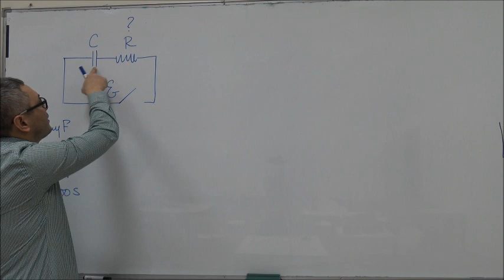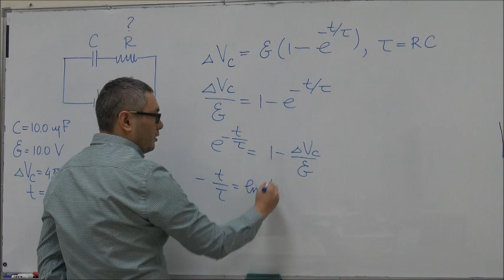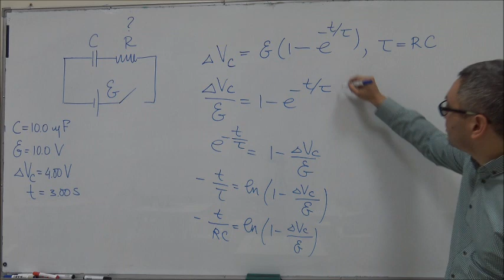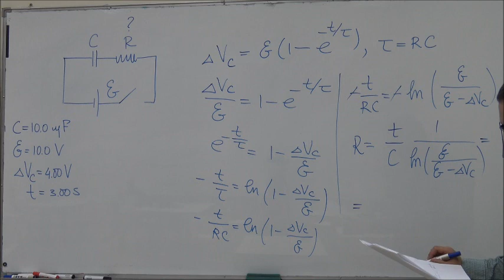RC - circuit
This is a series of online videos for NUFYP Foundation-Physics students to improve problem-solving skills.